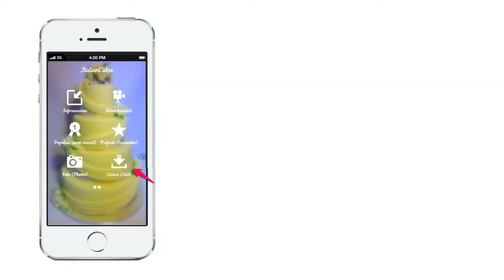Foto di torte decorate dai nostri fans by ItalianCakes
ItalianCakes: le basi della pasticceria e del cake design. Ricette e tutorial passo-passo per realizzare dolci e torte decorate (torte di compleanno, torte nuziali, ecc.) usando pasta di zucchero (pdz), panna vegetale, ghiaccia reale (glassa reale), crema di burro, ecc.

Guarda questa super ricetta: "Ricetta: come fare le crepes alla Nutella facili e veloci by ItalianCakes"
## SOSTIENI IL NOSTRO CANALE. Vogliamo far crescere la qualità dei nostri video e acquistare attrezzatura professionale.
Sostienici, acquistando il nostro merchandising (magliette, felpe, tazze). Visita lo store